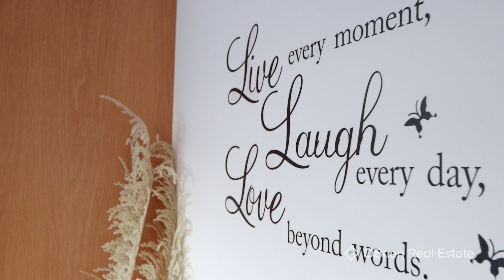Open2view AU - ID# 843905 - 12-18 Walker Street Dalyston Daytime